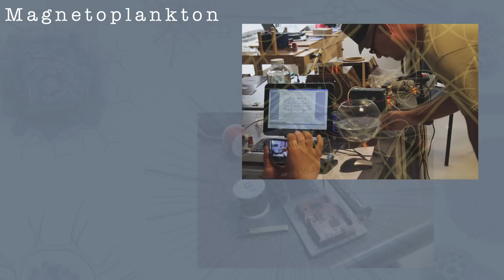magnetoplankton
El plancton artificial , denominado magnetoplancton, vocablo que deriva del (del latín magnes,, imán) y de plancton (del griego, planktós, "errante") , especie de laboratorio que habita en depósitos de cristal, con muestras de agua y plancton vivo , micro-robots magnéticos que responden dinanicamente a oscilaciones variables de campos electromagnéticos procesados en tiempo real mediante algoritmos de retro alimentación. Experimentación sobre estructuras de vida artificial que busca una interrelación simbiótica con su entorno, mediante procesos referentes a los campos estudiados por la magnetoquimica ,la hipótesis del experimento artístico plantea la idea de que la vida al estructurarse en el entorno de la molécula de agua, percibe las oscilaciones de las energías sutiles , su diamagnetismo incide en la tensión superficial , provocando oscilaciones que generan vínculos con otros elementos de los sistemas energéticos .

Proyecto de Arcangel Constantini

comisionado por

Emergencies 2012 Cultivamos Cultura Portugal

Curaduria, Marta de Meneses , Produccion Catarina Cerdeira

residency @! EngageLab Computer Graphics Centre University of Minho)

Apoyo Arte+Ciencia UNAM Mexico

Dra. Maria Antonia Gonzalez Valerio ( teoría ), Dra. María Ana Fernández Álamo ( biología )